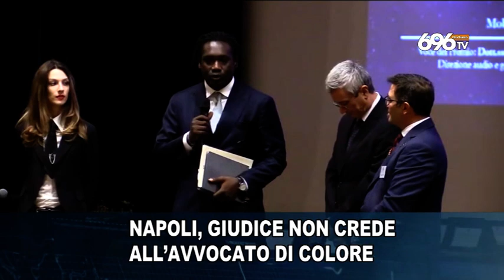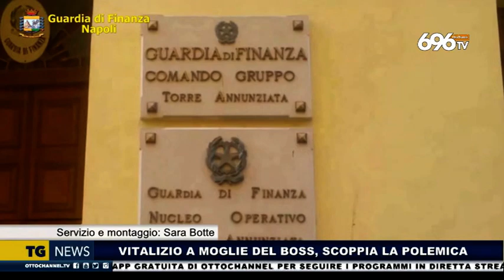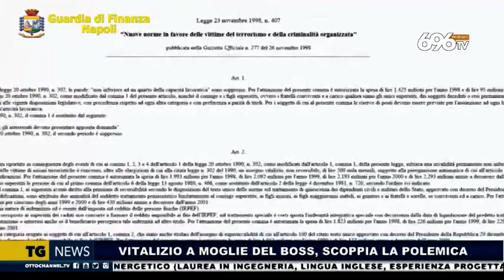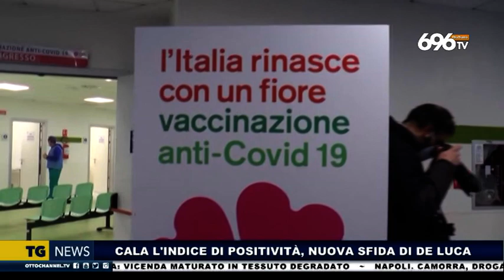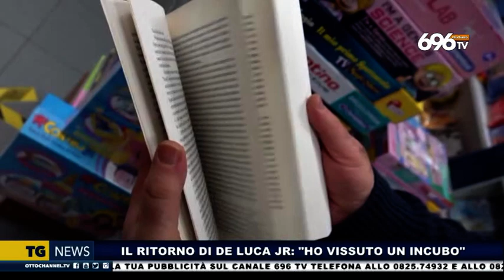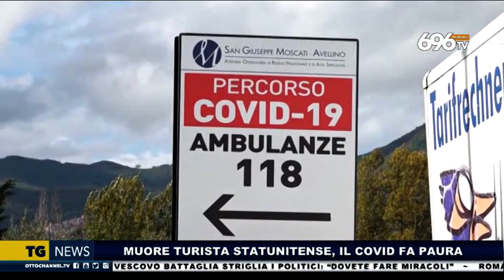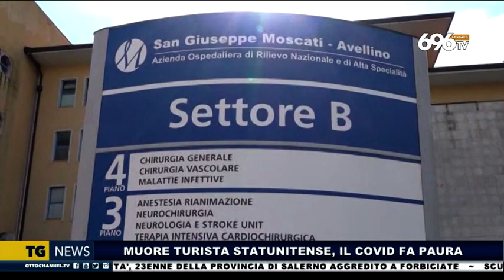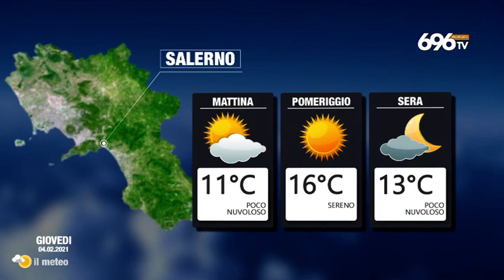Tg News del 3 Febbraio 2021 - Edizione delle 19.45